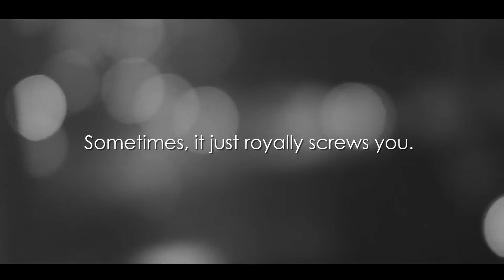Savage Collision Trailer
Find out why Savage Collision was named one of the Top 5 Reads of 2016 by 2 Girls Who Love Books Blog and Addicted to Reviews Blog.

"An amazing debut release from Gwyn McNamee!" - The Book Chick

"If I could rate this 10 stars I would and it still wouldn't be enough!" - Reviewer Dawn

"This book made me laugh, cry, and want to throw my Kindle across the room. I loved it.” – Alpha Loving Erotic Book Beauty Blog

"...I fell in love with Gwyn McNamee's writing style from page one...[it] is smart, sure, fiery, quick-witted, sexy and sarcastic!!" - Reviewer Malia Summerfield

Savage Collision Blurb:
The last thing I expect when I walk into The Hawkeye Club is to fall head over heels in lust. It’s supposed to be a rescue mission. I have to get my baby sister off the pole, into some clothes, and out of the grasp of the pussy peddler who somehow manipulated her into stripping. But the moment I see Savage Hawke and verbally spar with him, my ability to remain rational flies out the window and my libido takes center stage. I’ve never wanted a relationship—my time is better spent focusing on taking down the scum running this city—but what I want and what I need are apparently two different things.

Danika Eriksson storms into my office in her high heels and on her high horse. Her holier-than-thou attitude and accusations should offend me, but instead, I can’t get her out of my head or my heart. Her incomparable drive, take-no-prisoners attitude, and blatant honesty captivate me and hold me prisoner. I should steer clear, but my self-preservation instinct is apparently dead—which is exactly what our relationship will be once she knows everything. It’s only a matter of time.

The truth doesn’t always set you free. Sometimes, it just royally screws you.